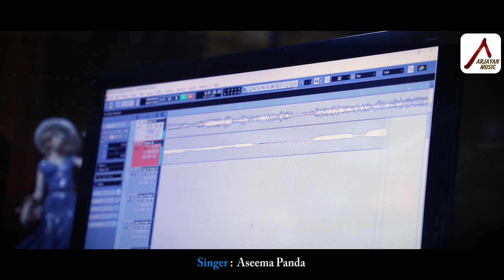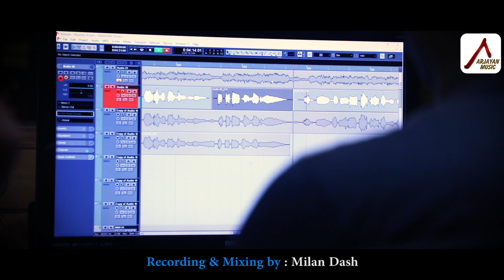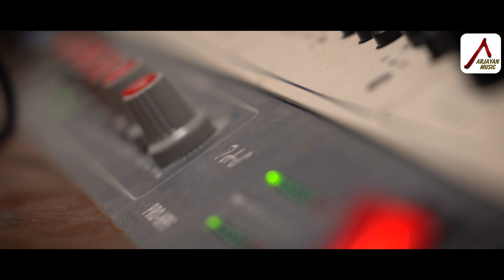Beimani-Kandhei Pari Tu Delu Bhandai | Sushil Dalai | Asima Panda | Asima Sad Song 2020 | Arjayan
Beimani - Kandhei Pari Tu Delu Bhandai - Sushil Dalai - Aseema Panda- New Odia Sad Song 2020
Watch Beimani - Kandhei Pari Tu Delu Bhandai  Official Studio Version Sung by Aseema Panda . Female Version Of Beimani - Kandhei Pari Tu Delu Bhandai is Odia New Sad Song have been produced by Arjayan Music.

Beimani - Kandhei Pari Tu Delu Bhandai
♪ Singer - Ashima Panda
♪ Lyrics - Arun Mantri
♪ Produced By - Arjayan Music
♪ Music Arranging & Programming- Amit Raja
♪ Rhythm - Anil Das
♪ Guitar- Anup
♪ Recording & Mixing- Milan Dash
♪ Camera & Editing -Debasish Moharana

♪ Lyrics:-
Kandhei Pari Tu Delu Bhandai
ki Labha Pailu Re Mota kandei
Bhala Paibara kalu Re Nataka
Premika Nuha Tu Biswasa Ghataka
Rahibu Nahi Re Tu kebe Bhala Re
Pastei Habu Re Tu Jeevan Jaka

Please feel free to have a look on our playlist for all flavours of Odia Songs(Sad, Romantic, Dance)

Gaana :
JioSaavn :
Wynk :

* ANTI-PIRACY WARNING *
This content is Copyright to ARJAYAN MUSIC . Legal action will be taken against those who violate the copyright of the following material presented!